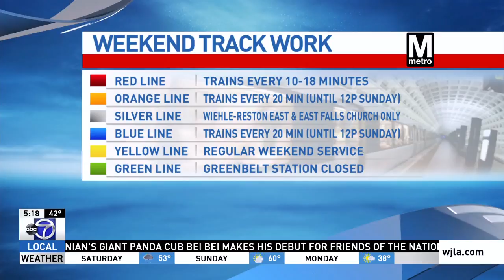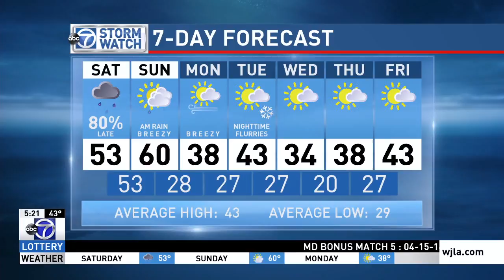WJLA HD 20160108 1717